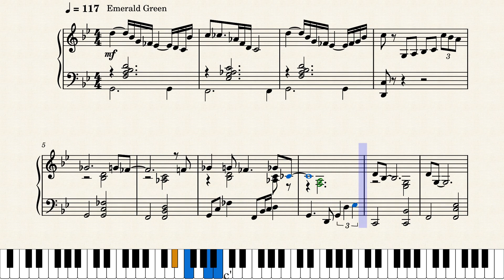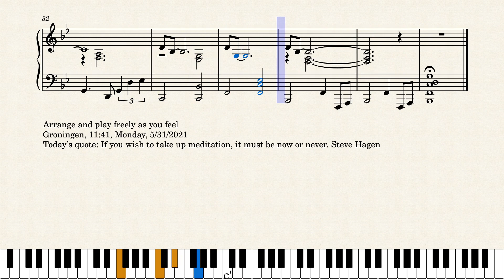Op.6616 A Celestial Sphere by Yohei Kato